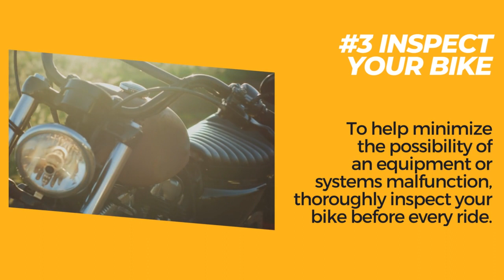Motorcycle Safety for your Ride